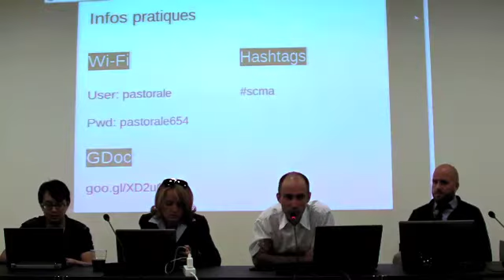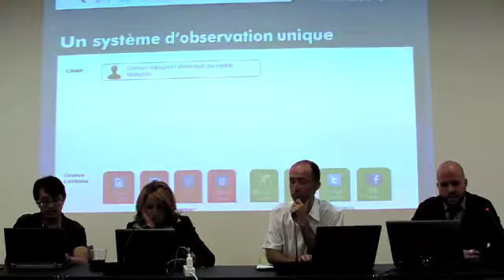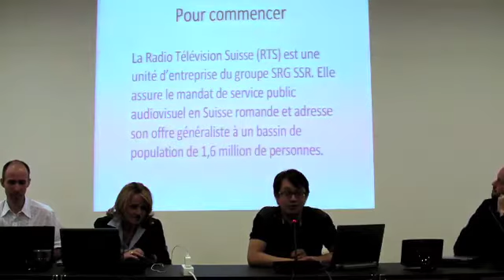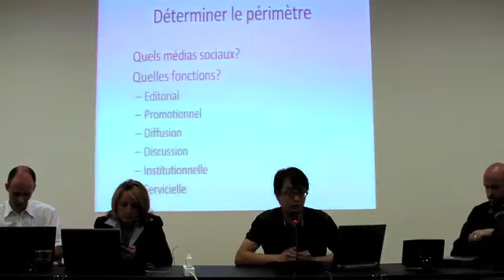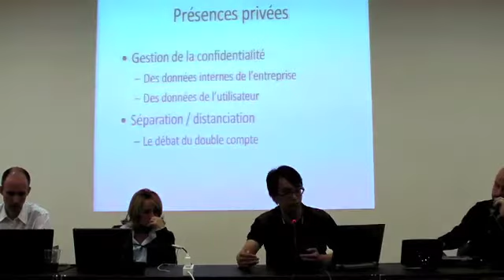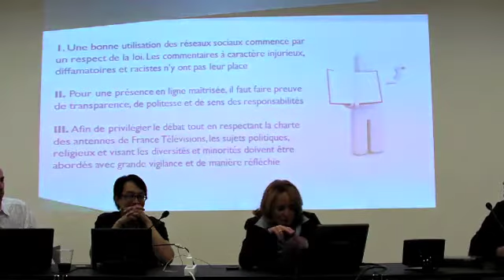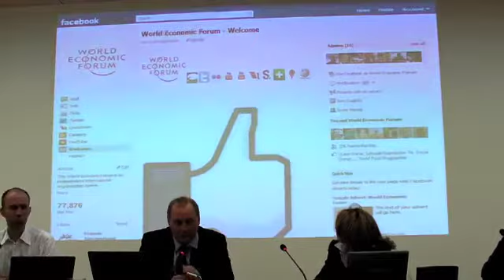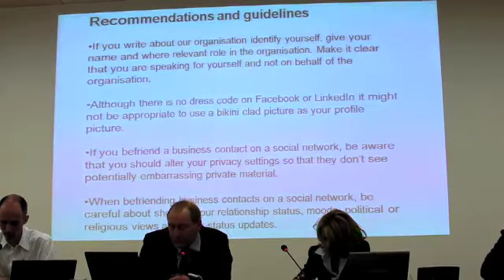Swiss Community Managers Association: Compte rendu de la rencontre de septembre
Myriam L'Aouffir (France Télévisions), Yan Luong (Radio Télévision Suisse) et Matthias Lüfkens (World Economic Forum)